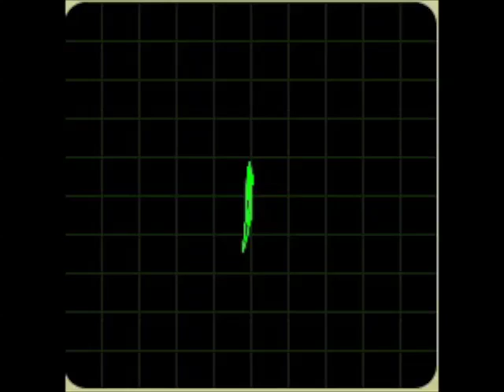BadNraD Oscilloscope Radness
Awesome BNR imagery created with sound